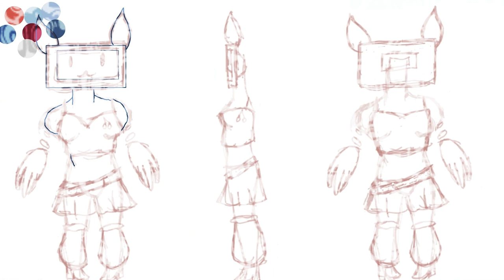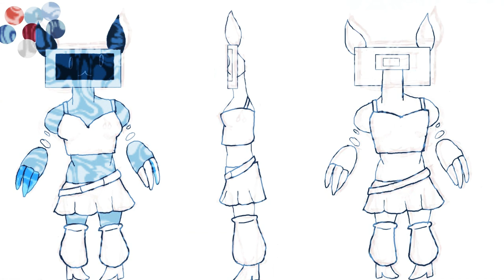Hannah Speedpaint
I made another character sheet. Her name is Hannah. She likes Y2K fashion and listens to electro-swing music.